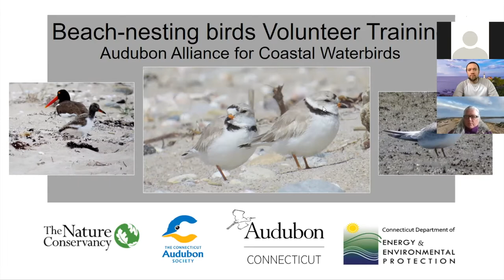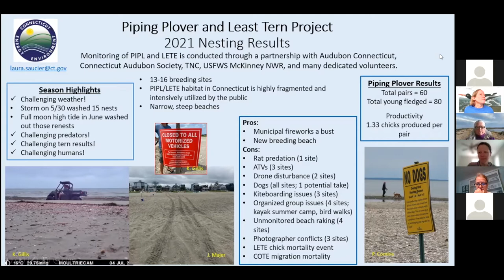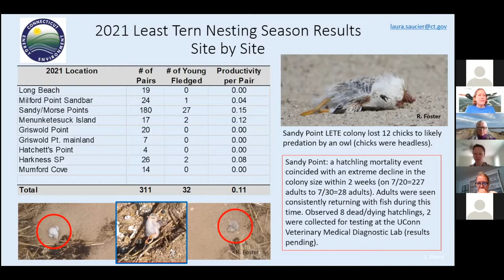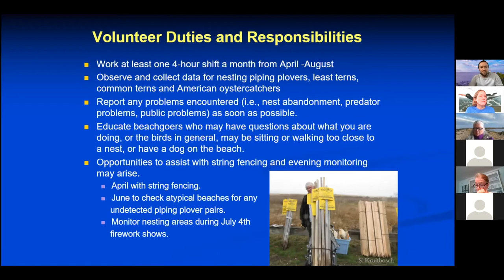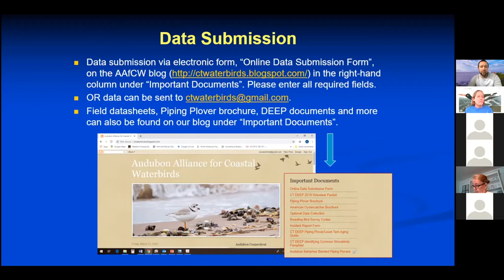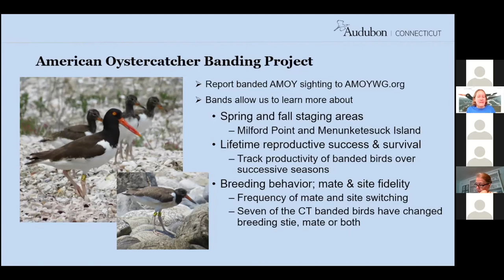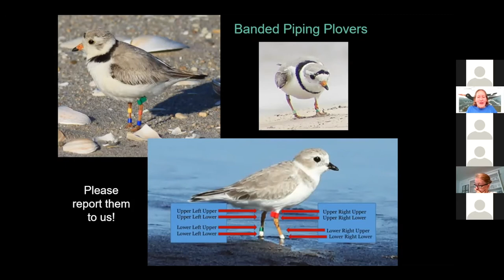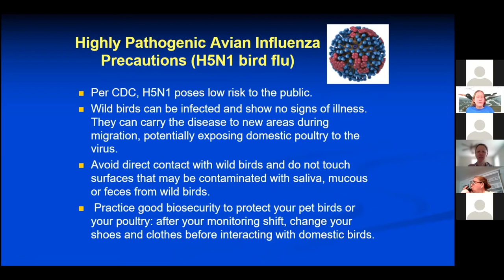2022 Audubon Alliance for Coastal Waterbirds Returning Monitor Training - Conservation & Education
This is the Audubon Alliance for Coastal Waterbirds' returning volunteer training webinar for 2022, recorded on March 26, 2022. Contact AAfCW at with any questions or to sign up as a monitor, complete your schedule, or see how else you can help waterbird species across Connecticut. See more information about the project in the AAfCW blog

This training session is co-sponsored by the Audubon Alliance for Coastal Waterbirds - Audubon Connecticut and the Connecticut Audubon Society -  and the Connecticut Department of Energy and Environmental Protection, Wildlife Division, along with partners from The Nature Conservancy and the U.S. Fish & Wildlife Service.